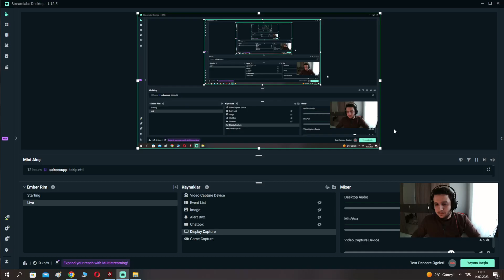İspanyol topraklarında fetihler! - Viking Serüveni, Bölüm -18- / Crusader Kings 3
Vikingler ile Akdeniz'e korku saldığımız serimize hoş geldiniz. İyi seyirler!

Birlikte oynamak ve serileri kaçırmamak için mutlaka Discord'a gelin!